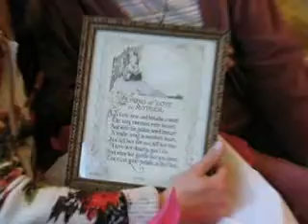Framed Poem from Gram, Originally from Edna and Harriet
Ginny holds Laila with hiccups